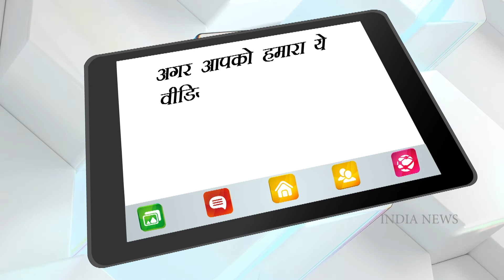Imlie Spoiler Alert : इस चैलेंज में इमली को मात देगा आर्यन, बंद कमरे में करेगा ये काम | INE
In the TV show 'Imlie', you must have seen that the family of Aditya and Aryan is celebrating Holi together. Aryan says that he will paint the tamarind first but she refuses. Aryan tries hard to apply color to the tamarind but fails. Know what is going to happen in today's episode?